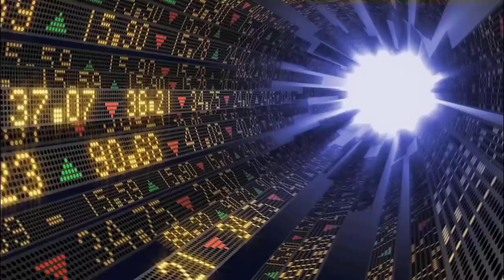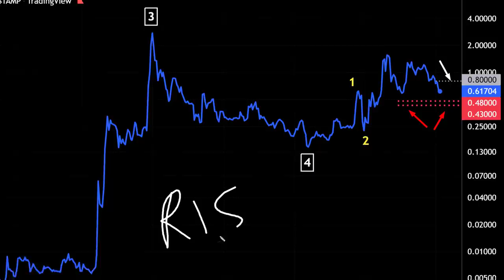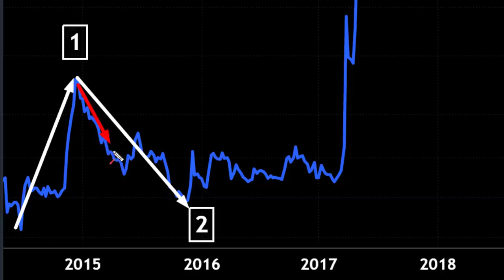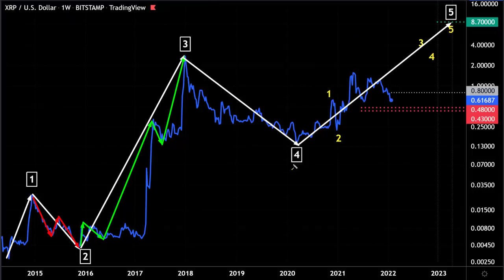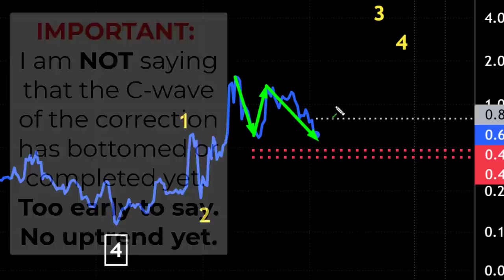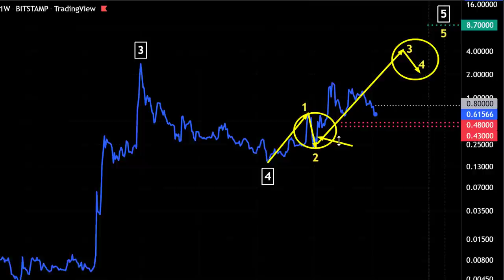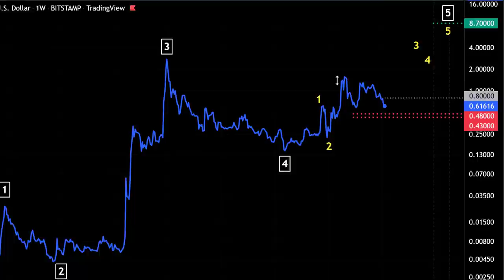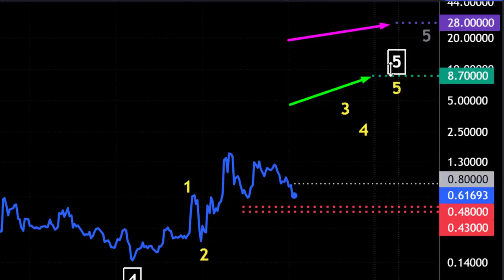XRP Potential Wave Count for 2022 to 2023 | Crypto Forecast | Alessio Rastani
XRP potential wave count for 2022 to 2023 | crypto forecast. With the recent volatility in bitcoin, it may be a good time to look at the chart of one major crypto, XRP (or ripple). Last year in January of 2021 we were right to have been bullish on XRP as it dropped to the 0.17 level. In May 2021 we mentioned that a pullback or correction was probable. Now it's time to see the big picture and see what the probable wave counts are on XRP. While we can never be certain about the future of any crypto, there are things we may be able to say based on the probabilities. We will also mention the risk levels as well.